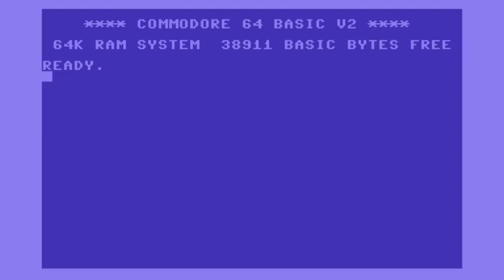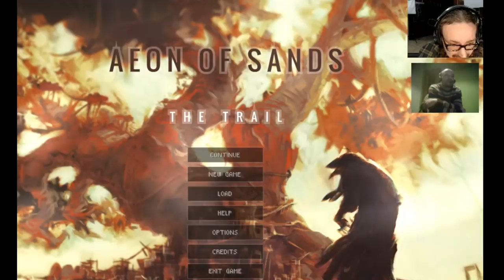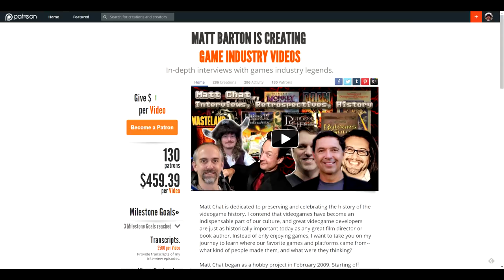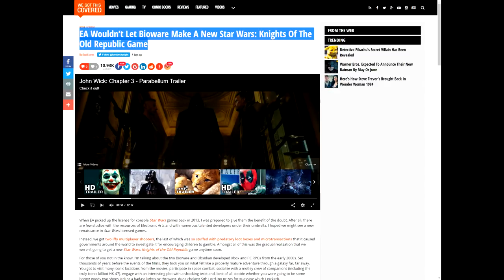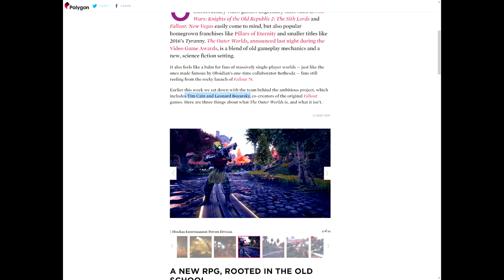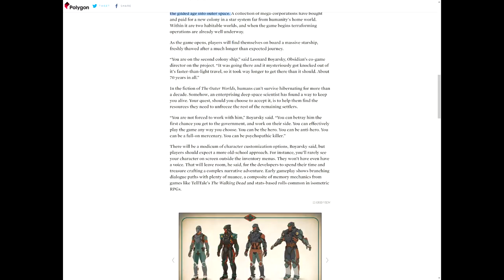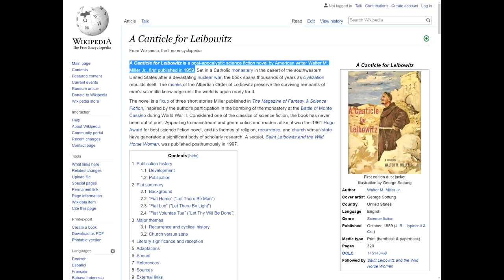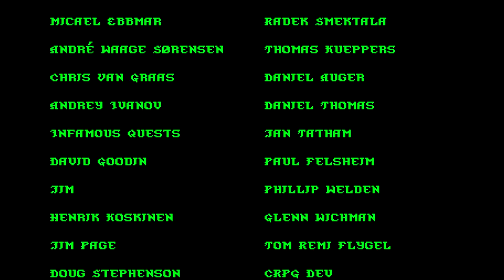Matt Chat 415: Aeon of Sands with Marco Pedrana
This episode features gameplay and commentary about the game Aeon of Sands: The Trial by Matt and Marco Pedrana of Two Bit Kid. It's a great new CRPG in the vein of early Might & Magic and Lands of Lore, but with a post-apocalyptic setting.

LINKS
My Time At Portia (not My Life, d'oh!)